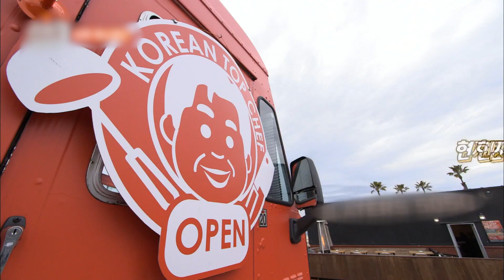이연복이 감동한 존박의 센스있는 대처🥺 백종원이 장천백2를 존박과 함께 하는 이유😘 | 현지에서먹힐까미국편